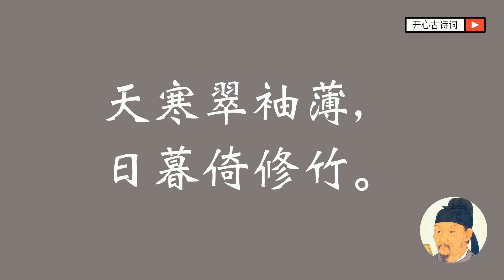佳人 杜甫 唐诗三百首 五言古诗 甘肃 Famous Chinese Poetry Jia Ran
佳人 / 唐 杜甫

絕代有佳人，幽居在空谷。
自云良家子，零落依草木。
關中昔喪敗，兄弟遭殺戮。
官高何足論，不得收骨肉。
世情惡衰歇，萬事隨轉燭。
夫壻輕薄兒，新人已如玉。
合昏尚知時，鴛鴦不獨宿。
但見新人笑，那聞舊人哭。
在山泉水清，出山泉水濁。
侍婢賣珠回，牽蘿補茅屋。
摘花不插髮，采柏動盈匊。
天寒翠袖薄，日暮倚修竹。